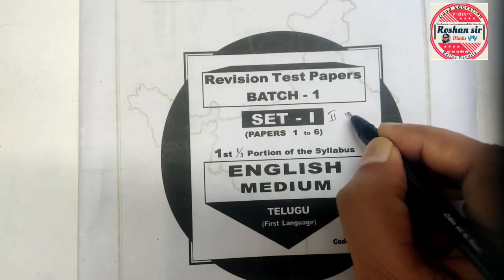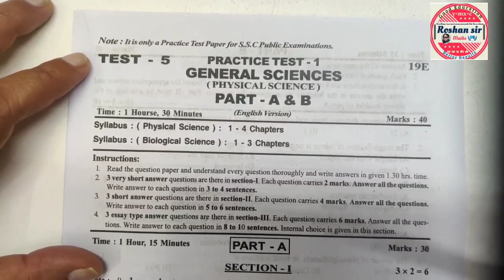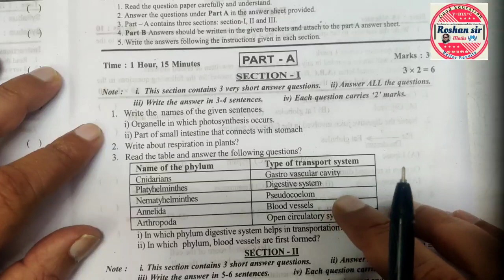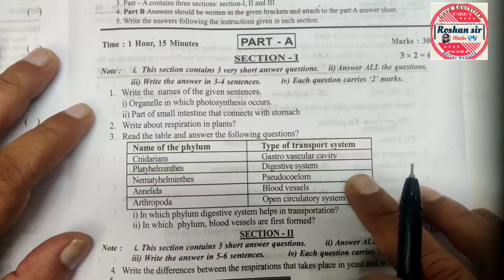10th Class PHYSICS & BIOLOGY|| 1-Set paper for Board Exam-2024 |Most Important Revisionpapers |90%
10th Class  PHYSICS & BIOLOGY|| 1-Set paper for Board Exam-2024 |Most Important Revisionpapers |90%